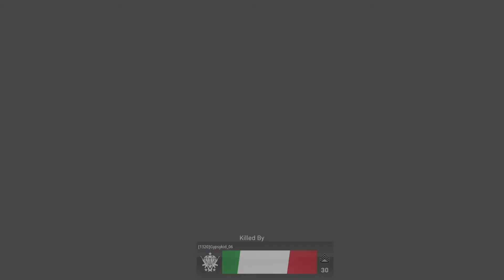BRUH (MODERN WARFARE)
Plenty of raging and esports gameplay.
Leave a like though if you enjoyed and follow, Mixer: TrippRemix